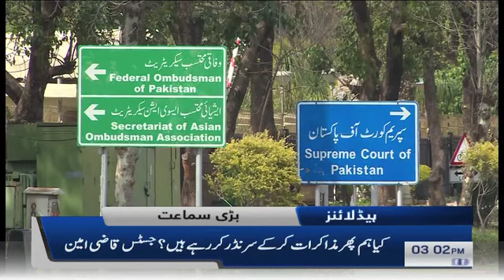Samaa news headlines 3pm - Gair qanooni qabza kyun liya ?